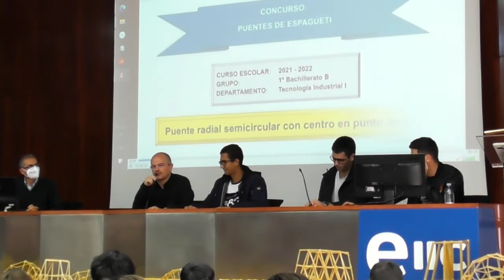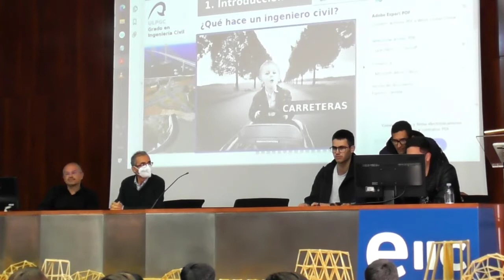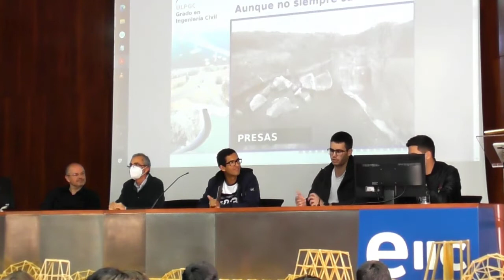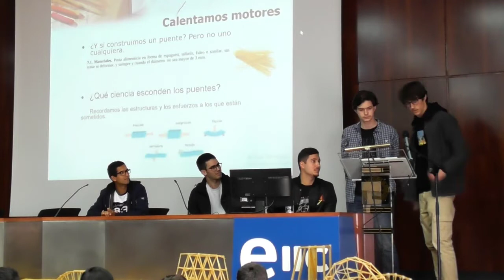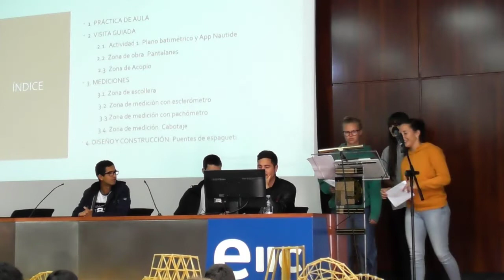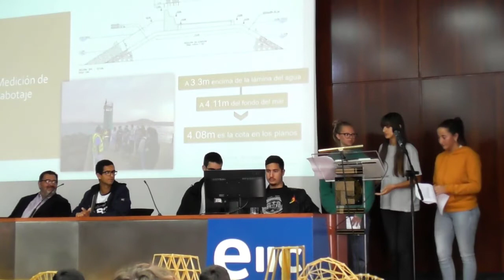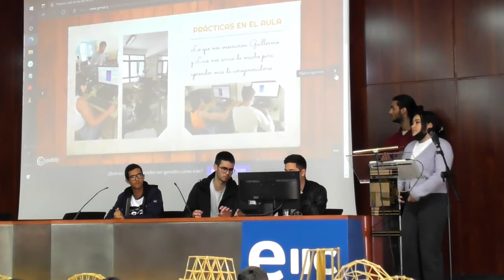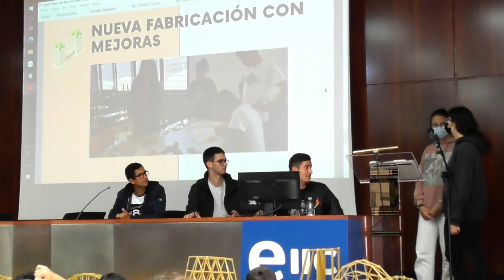GINCANA DE INGENIEROS CON INGENIO 2022 - PRESENTACIÓN DE COMUNICACIONES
Lugar de celebración: Escuela de Ingenierías Industriales y Civiles (EIIC)
Fecha: 29 de abril de 2.022
Organiza: Departamento de Ingeniería Civil de la EIIC de la ULPGC.
Presentación:
Daniel Marín Arcones. Coordinador del proyecto STEAM del área de fomento de creaciones científicas y creativas del Gobierno de Canarias.
Miguel Ángel Franesqui García. Subdirector de Planificación docente y ámbito civil de la EIIC.
Centros:
Hay 11 centros participantes pero presentes en la jornada (8) los que se detallan a continuación:
IES Vigán. Gran Tarajal. Fuerteventura.
IES Corralejo. La Oliva. Fuerteventura.
IES Vega de San Mateo. Vega de San Mateo. Gran Canaria.
IES Politécnico Las Palmas. Las Palmas de Gran Canaria. Gran Canaria.
IES Saulo Torón. Gáldar. Gran Canaria.
IES Guanarteme. Las Palmas de Gran Canaria. Gran Canaria.
IES Isabel de España. Las Palmas de Gran Canaria. Gran Canaria.
IES Josefina de la Torre. Vecindario. Santa Lucía de Tirajana. Gran Canaria.

9 de mayo de 2022